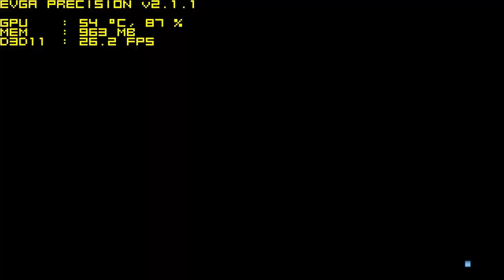GTX 650 TI ZOGIS DESEMPENHO BF3 (MULTIPLAYER)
Minhas configurações:

Placa mãe As Rock FX;
Processador FX 4100 (clock 3,6);
Memória 4 GB Markvision ddr3 1333;
Placa de video GTX 650 ti Zogis(1GB, DDR5, 128 bits, 928Mhz, 768 CUDA);
Fonte Corsair 430 w;
Mouse Strike X Combat;
Monitor LG 20' W2053TQ;
Gabinete TT V3 Black.

No Ultra:
Média gravando: 34
Média sem gravar: 46

Obs: o desempenho está abaixo do esperado, pois foi gravado com fraps.

Aguardem mais testes.